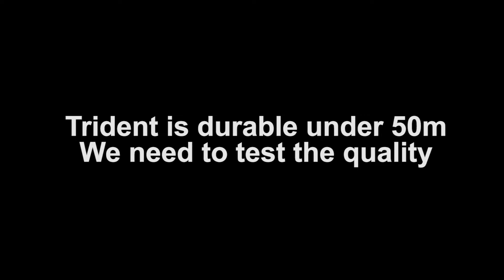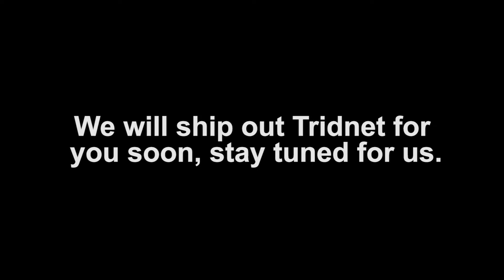Trident factory video #2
This is the second factory video for Trident, we are going the assembly process, we will ship out the Trident for you soon.